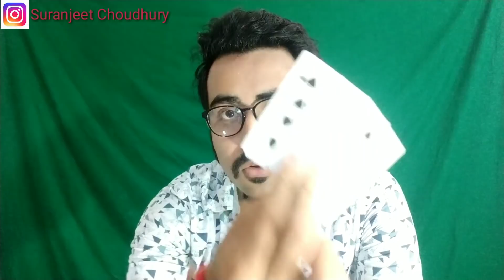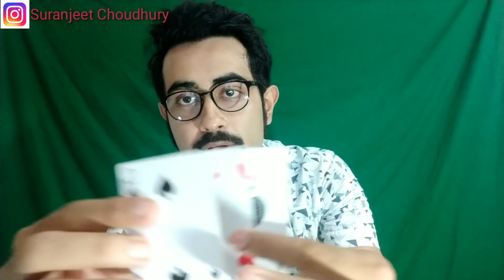শিকক "Card Magic" আৰু জানক ভগৱান / ভুত কি ? ||Science+magic|| By: Suranjeet Choudhury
Educational video.

||Science+magic||